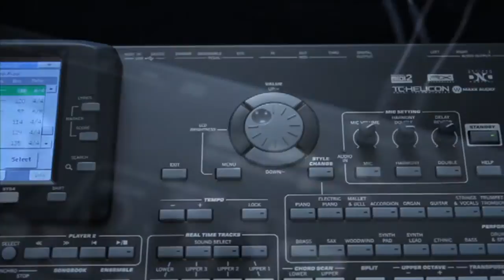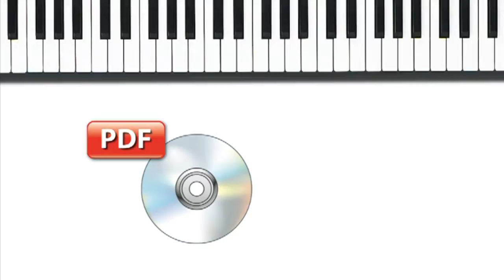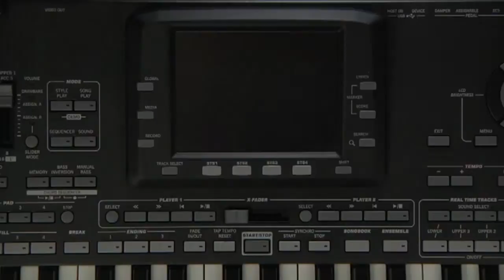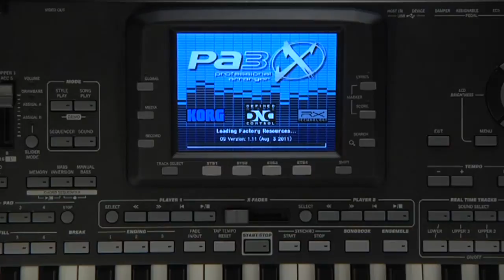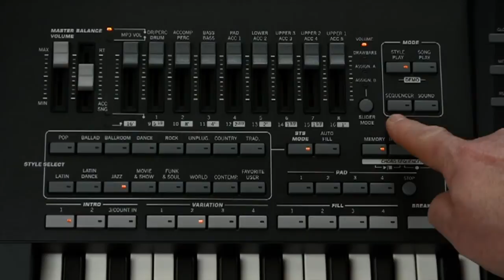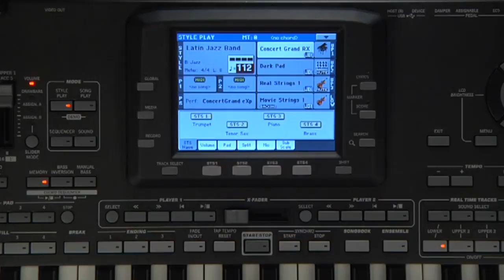1 - KORG Pa3X - Manuel vidéo : Introduction et navigation (La Boite Noire)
Manuel vidéo de l'arrangeur Pa3X